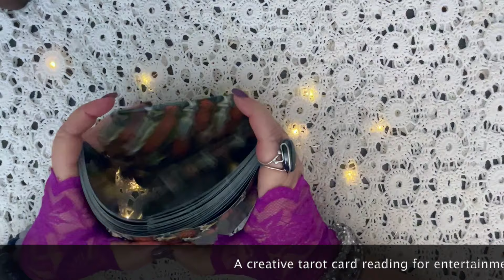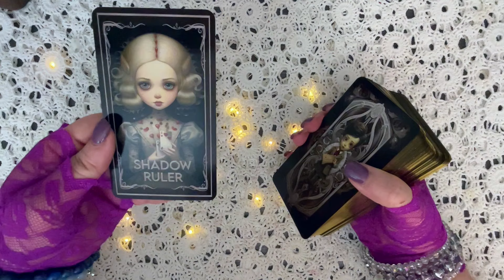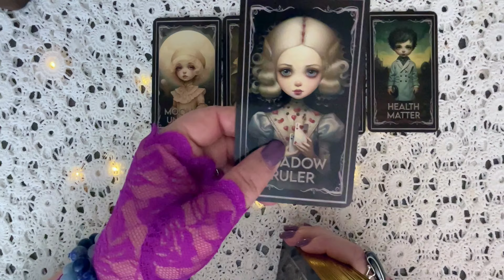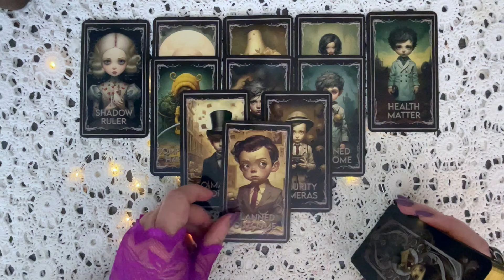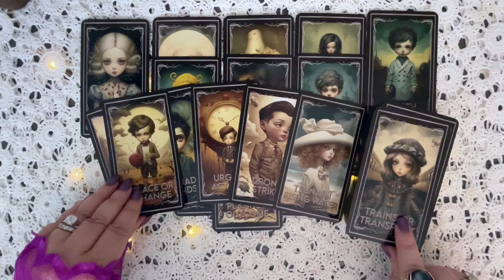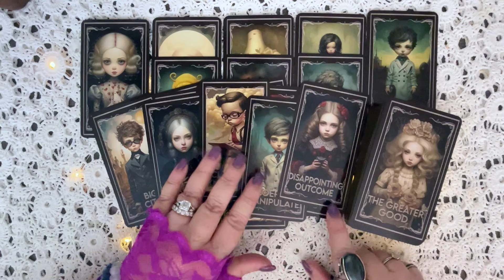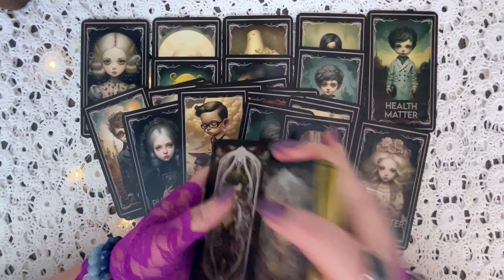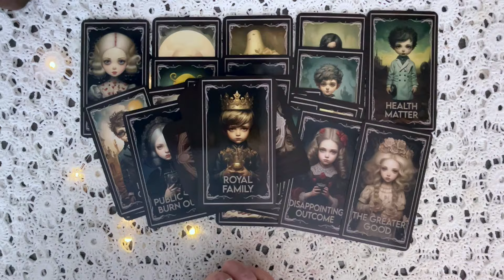THE CARDS DIDN'T WANT TO READ THE ROYALS IN OCTOBER. WHEN I DID FIND ONE, I COULD SEE WHY. NOT GOOD.